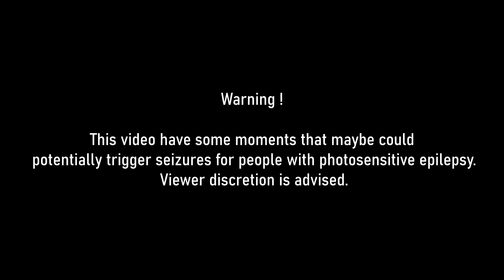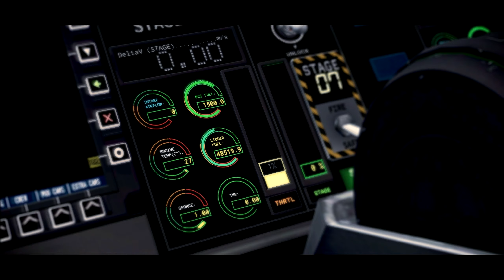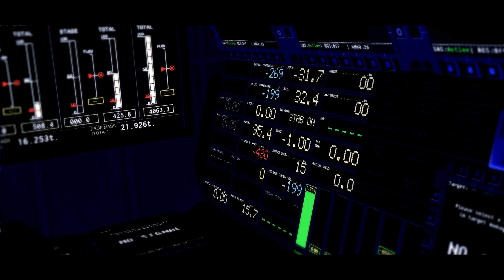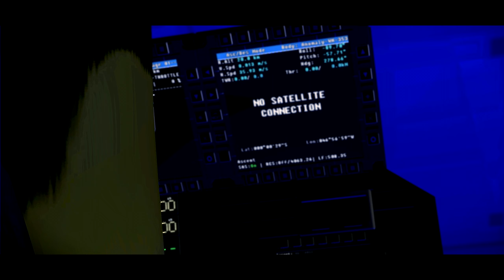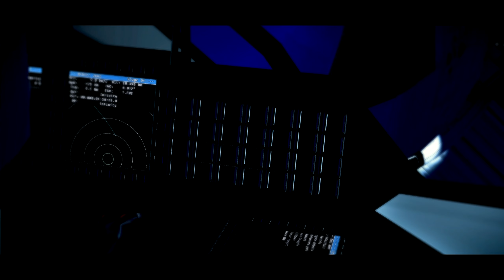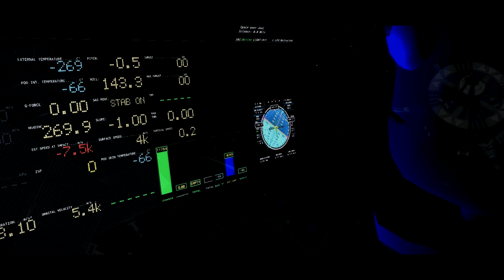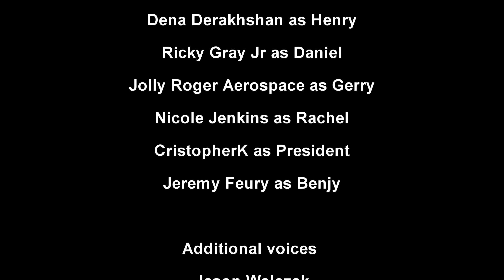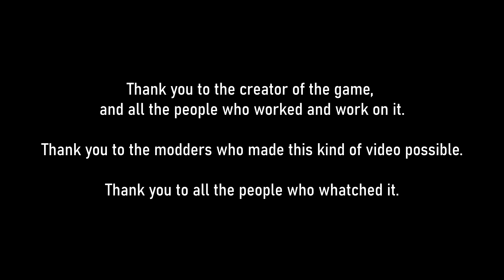Mirror / A KSP Cinematic Movie [ENG/FR/Kerbalish] by xDark Monkeyz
Here it is! "Mirror"! After 6 months of work, I finally finished it. Mirror is a Interstellar fiction adventure involving the four legendary Kerbals we all know.
This video has been by far, my most ambitious project! 63 minutes, 826 cut, hundreds lines of diaglogues, 15 musics, +30 crafts (Ship and Interiors) and so on...
Please, feel free to give your thoughts, good or bad :)

Thank you to the voice actors!

Nicole Jenkins (Rachel)
Jazon Walczak (Cometee memeber)

I used Space engine for the ending scene ( speed of light travel background)